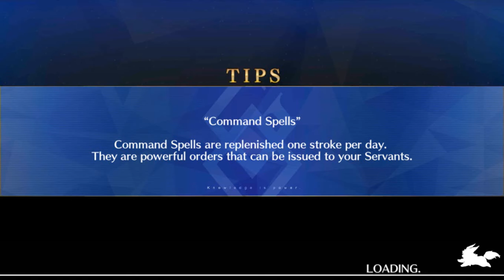Battle in New York 2020 - Tawara Touta - King Hassan Solo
DOKODA???